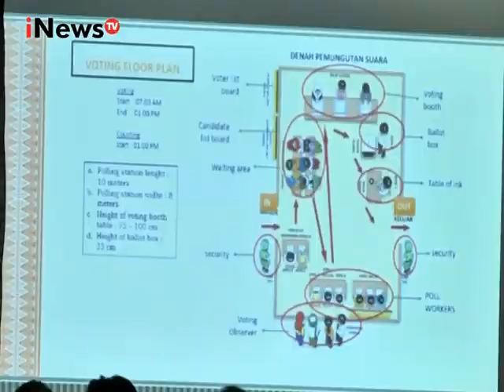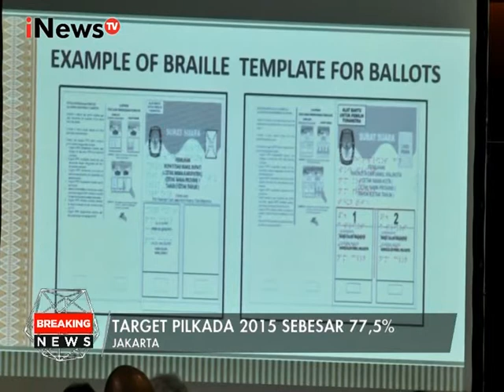KPU Targetkan Partisipasi Pilkada Serentak Mencapai 77,5 Persen - Breaking News 15/02